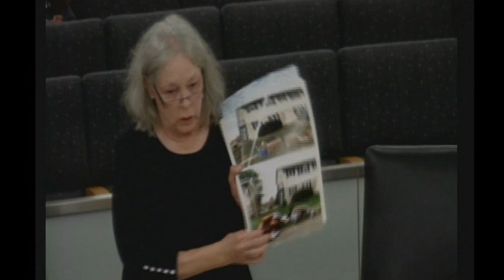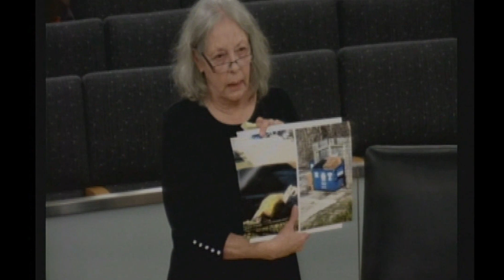Town of Normal Council Meeting Public Comment April 3, 2023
The live video had a network glitch during the public comment period of the Council session on April 3rd. This video provides the complete public comment portion. Apologies for any inconveniences.